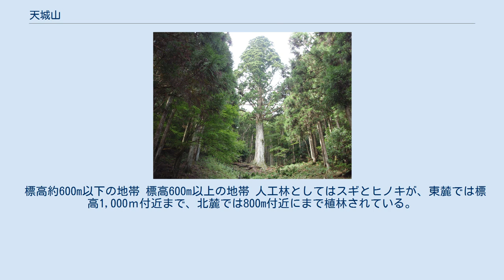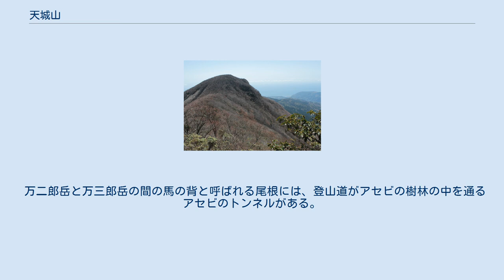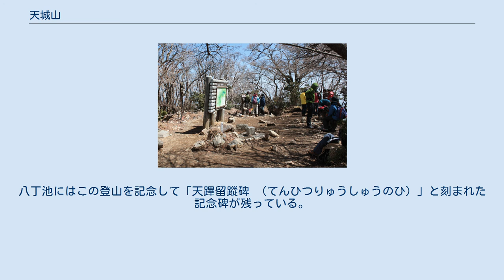天城山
天城火山の地形図 北より天城山の全景。
左端の山頂が割れたピークは伊豆東部火山群の矢筈山。
右手前の山体は天子火山と呼ばれる第四紀の成層火山 南麓の東伊豆町より天城山を望む。
右は相模灘 天城山（あまぎさん）は、静岡県の伊豆半島中央部の東西に広がる山。
天城山は連山の総称で、天城連山や天城山脈と称されることもある。
日本百名山の一つ。
 伊豆半島最高峰の万三郎岳（ばんざぶろうだけ 1,406m）、万二郎岳（ばんじろうだけ 1,299m）、遠笠山（とおがさやま 1,197m）等の山々から構成される。
東西の山稜部は富士箱根伊豆国立公園に指定されている。
 天城山は第四紀の成層火山。
80万〜20万年前の噴火で形成され、火山活動を終え浸食が進み現在の形になった。
かつての山頂は浸食が深い南側にあったと考えられている。
遠笠山も含めて天城山とすることが多いが、火山学上では伊豆東部火山群に属し、天城山が活動を終えてからできた火山地形である。
また、万三郎岳の西に位置する皮子平火口がおよそ3200年前に噴火し、北麓にかけてなだらかな斜面が形成されているが、これも伊豆東部火山群の活動に分類される。
 気候の節で述べたように天城山は多雨地帯であり、「雨木」という語が由来であるとする説がある。
また、 葉に多くの糖分が含まれているアマギアマチャ（天城甘茶　学名: Hydrangea macrophylla var.amagiana）という、ヤマアジサイに近い種類の植物があり、日本国内にはこの葉を乾燥して甘茶をつくり薬用や仏事に用いる風習が残る地方がある。
そのアマギアマチャが伊豆の山地に多く自生しており、かつて天城山周辺の住民にも同様の風習があったために天城山の名になったのではないかという説もある。
 夏期には太平洋からの湿った風が、天城山にあたることで上昇気流となり、雨雲に発達するため雨が多く、年間降水量が4,000mmを超えることもある。
アメダス地点の平年値（1991年-2020年）は4,552.6㎜であり、気象庁の観測地点としては屋久島（鹿児島県）4,651.7㎜、えびの（宮崎県）4,625㎜に次ぎ、国内第3位の降水量である。
また、冬季には積雪することも珍しくない。
 天城山の北麓、伊豆市筏場のワサビ田。
天城山の清流を利用して250年以上前から栽培され、棚田は1500枚にもおよぶ。
 近世には徳川幕府の天領として天城山を韮山代官が管理してきた。
山中のヒノキ・スギ・アカマツ・サワラ・クス・ケヤキ・カシ・モミ・ツガの9種は制木とされ（天城の九制木）、公用以外は伐採が禁じられていた。
 静岡県の安倍川上流の有東木地区よりワサビ栽培が伝えられ、茶、シイタケと並ぶ豆駿遠三国の主要な特産物として、江戸でも流通し17世紀後半代には年貢としても納入されていた。
明治期には畳石栽培が生まれ、現在では一大産地となり天城のワサビは最高級ブランドとなっている。
また、これも明治期に天城湯ヶ島地区にてシイタケの栽培法が確立し、一帯では現在でもシイタケの栽培が盛んである。
 天城山の稜線にはブナ林があり、中にはブナの巨木もみられる。
5月にはアマギシャクナゲ、6月にはアマギツツジの花が見頃になる。
 標高約600m以下の地帯 標高600m以上の地帯 人工林としてはスギとヒノキが、東麓では標高1,000ｍ付近まで、北麓では800m付近にまで植林されている。
 山腹、山麓の巨木 太郎杉 コルリやオオルリなど年間で64種の鳥類が確認されている。
シラヌタの池などはモリアオガエルの産卵地として知られ「シラヌタの池とその周辺の生物相」として静岡県天然記念物に指定されている。
 最高峰万三郎岳の山頂 万二郎岳を西から望む 万三郎岳と馬の背を東から望む 天城山は著名な登山家である深田久弥に日本百名山の一座として選ばれ、登山シーズンには多くの登山客を集める。
山稜は森林限界を超えていないため、登山道の大部分が広葉樹に覆われている。
そのため、万二郎岳から馬の背に至る鞍部にある2箇所の岩場と、八丁池展望台、山体西部の青スズ台で展望が開ける程度である。
最高峰である万三郎岳においてもわずかに北方が望めるほど。
 万二郎岳と万三郎岳の間の馬の背と呼ばれる尾根には、登山道がアセビの樹林の中を通るアセビのトンネルがある。
また万三郎岳の北東側にはシャクナゲ群生地がある。
 なお、天城山は積雪があるため、冬期登山の場合はアイゼ...